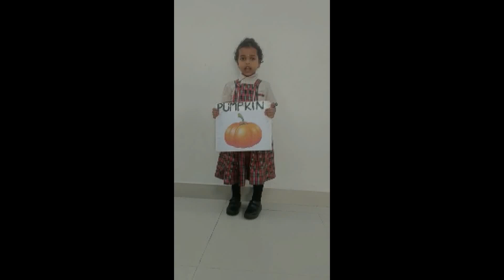Indian National Symbols by Kindergarten children